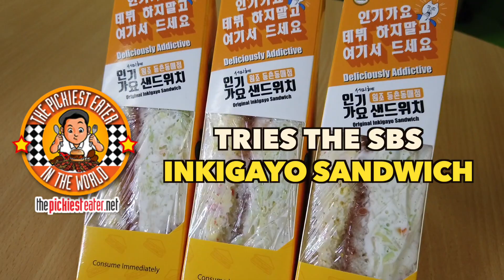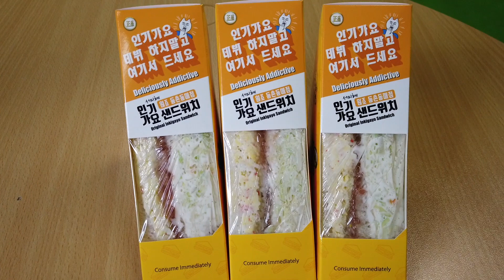PICKIEST EATER TRIES: SBS INKIGAYO SANDWICH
The sandwich made popular by K Pop Idols is finally here in Manila! The famous SBS Inkigayo Sandwich has opened a food truck so the K Pop crazy Pinoy fans can see what the hype is all about!